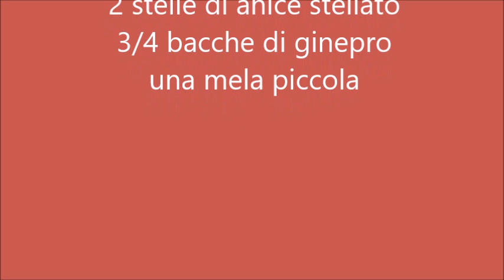Vin brulé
Vin brulé bevanda tipica speziata del Trentino Alto Adige